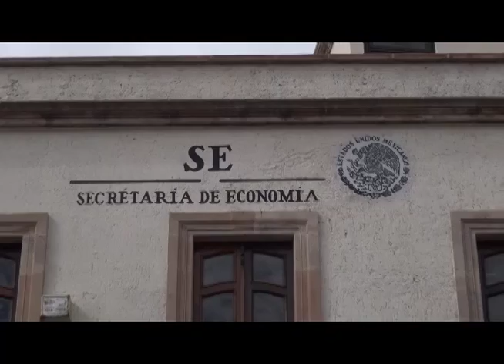Prioriza INAES apoyo a proyectos agropecuarios